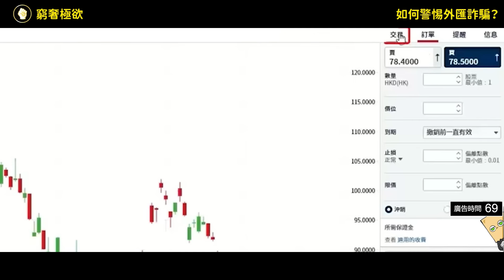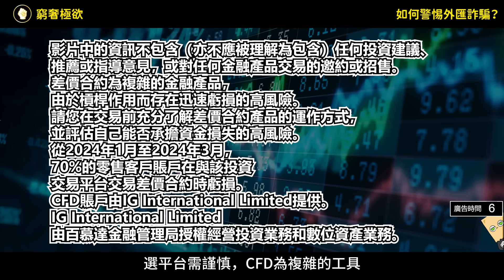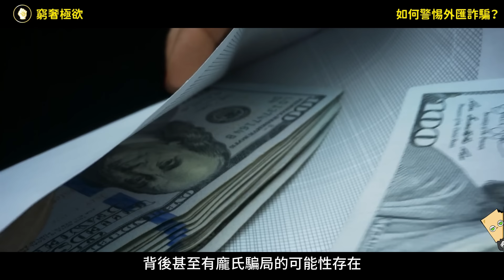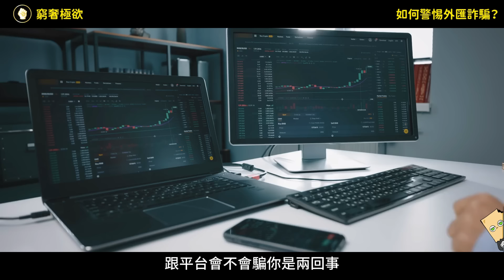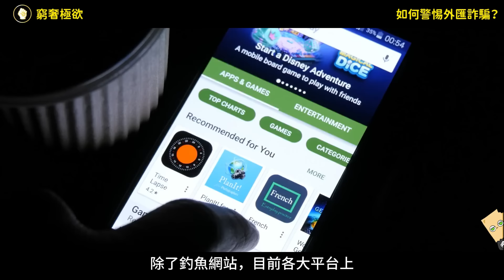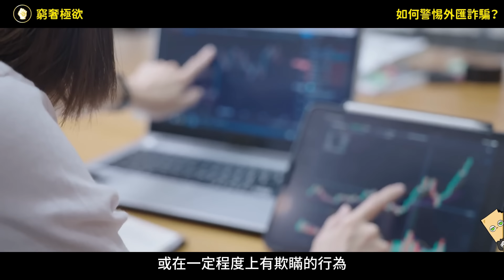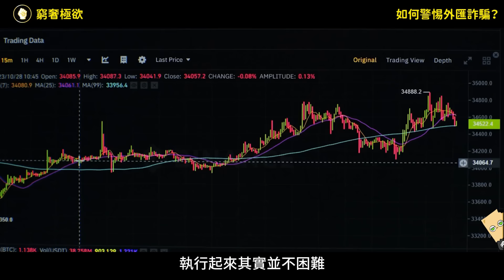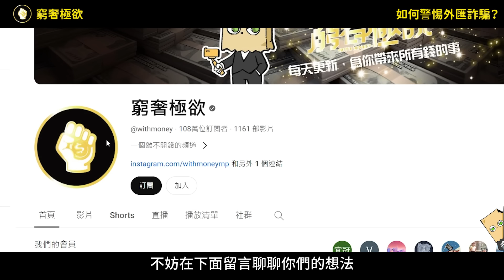被騙是最虧的風險，熱門外匯交易市場存在哪些常見詐騙？又該怎麼防範？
當前IG是全球規模最大、接近50年歷史的外匯和差價合約交易商。IG集團在英國上市，牌照齊全，在業界的信譽也非常高，無須擔心資金安全，有意參與外匯交易的朋友可以在連結開戶：

除了外匯、在IG還可以交易大宗商品（黃金，原油等）、全球熱門指數、美股如特斯拉，蘋果，谷歌，甚至加密貨幣比特幣，狗狗幣等都有。部分熱門指數24小時甚至週末都可以交易，時差方面很友好哦。

IG目前並沒有官方的Line帳號。 我們在Line消息平台上沒有建立任何官方帳號。 任何聲稱代表IG的Line帳號都是未經授權的，應被視為假帳號。

免責聲明
本影片以及其中全部或者部分內容、文字的真實性、完整性、及時性本站不作任何保證或承諾，請讀者僅作參考，並請自行核實相關內容。

視頻中的資訊不包含（亦不應被理解為包含）任何投資建議、推薦或指導意見，或對任何金融產品交易的邀約或招售。差價合約為複雜的金融產品，由於槓桿作用而存在迅速虧損的高風險。請您在交易前充分了解差價合約產品的運作方式，並評估自己能否承擔資金損失的高風險。從2024年1月至2024年3月，70%的零售客戶賬戶在與該投資交易平台交易差價合約時虧損。CFD賬戶由IG International Limited提供。IG International Limited 由百慕達金融管理局授權經營投資業務和數位資產業務。